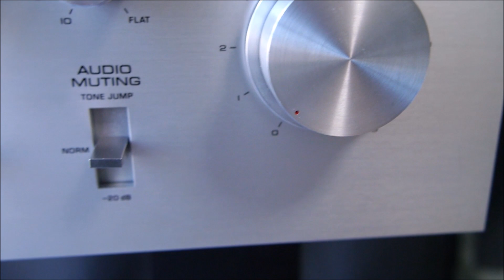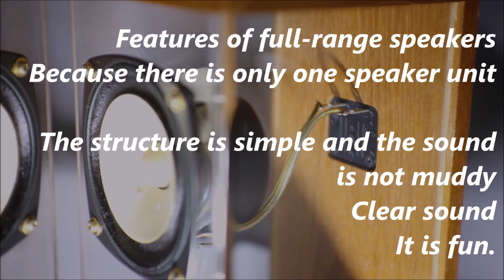TB W3-582SC 空気録音 ヤフオクでよく見かける8cmフルレンジスピーカー 最後にウッドコーンフルレンジスピーカーと比較あり ヤマハ CA-800Ⅱ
TB W3-582SC Air recording 8cm full-range speaker often seen on Yahoo auction Finally compared with wood cone full-range speaker Yamaha CA-800II

   [SOUND DEMO]
    Audiophile Test Demo
     [soundclip]

sugiyamayukaで検索
♪懐かしい景色　♪For Baby
その他